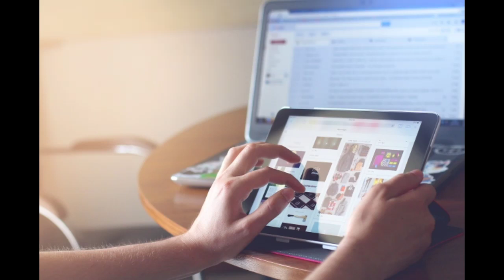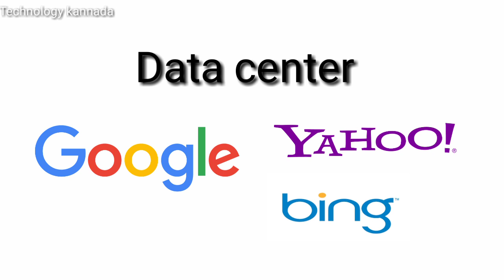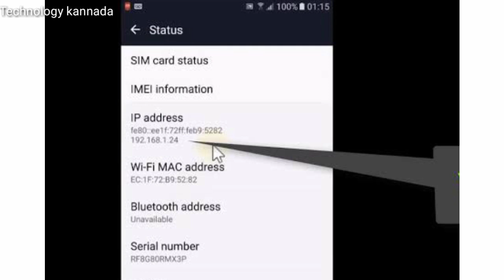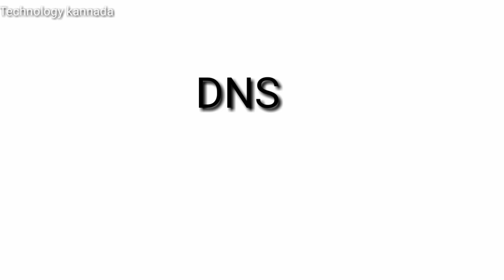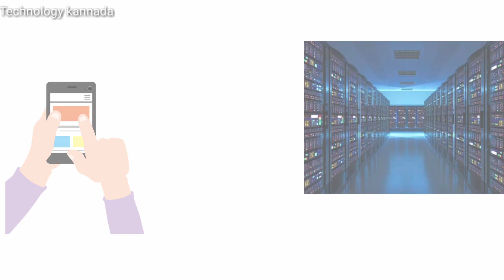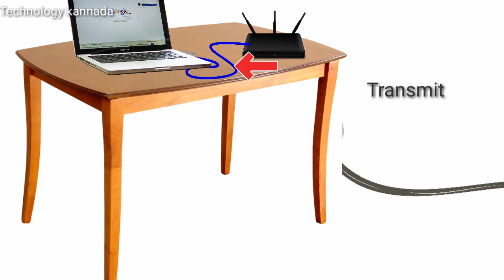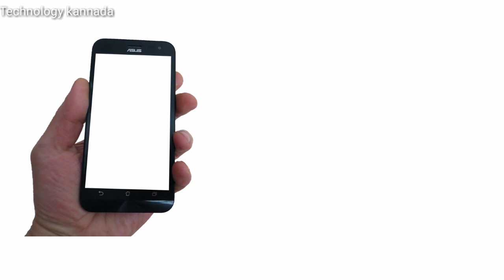Internet ಹೇಗೆ ಕೆಲಸ ಮಾಡುತ್ತದೆ. How internet works.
In this video we provide detailed information about how Internet exactly works. Internet works through optical fiber cable which are connected together under sea and earth and also connected to mobile towers . so in this video you can see how your searched data flow from data center through optical fiber cable towards your door step LAN cable or your mobile phones. Hope you will good information about Internet from this video